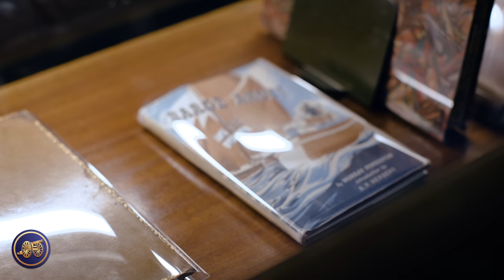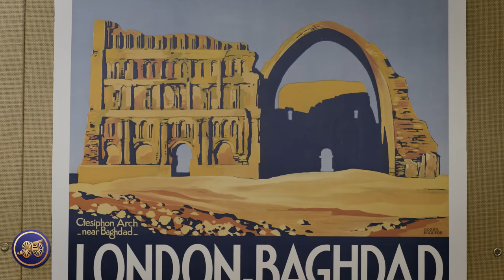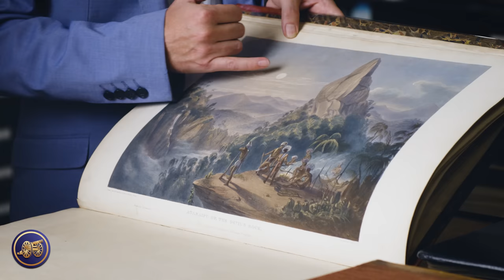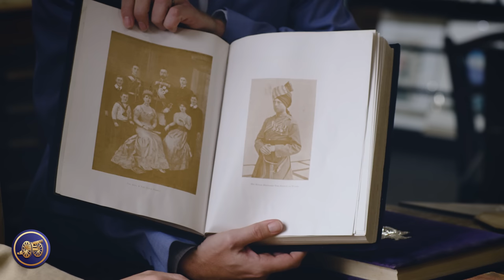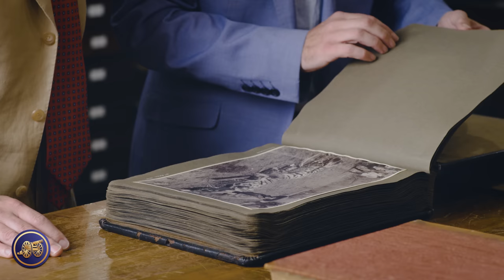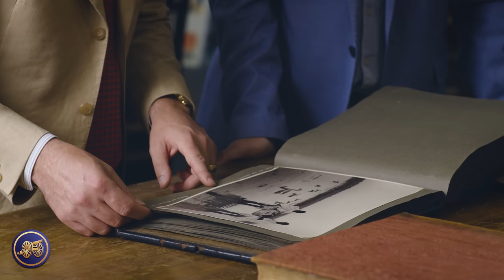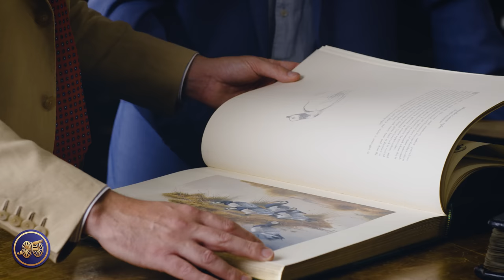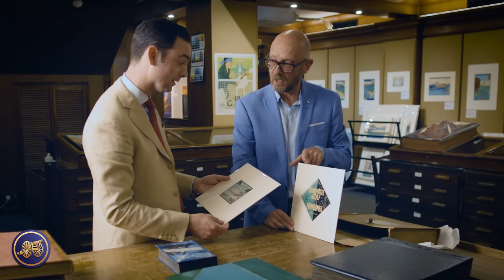A Journey into Rare Books & Timeless Craftsmanship | Sotheran's Rare Books | London | Kirby Allison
Join Kirby Allison on London's Sackville Street as he visits the iconic Henry Sotheran Limited, a purveyor of rare books and prints since 1761. Nestled next to Kent, Haste & Lachter, this treasure trove has purchased famous libraries, including those of Laurence Sterne and Charles Dickens. Get an inside look at Sotheran's rich history, welcoming atmosphere, and diverse collection—from Vanity Fair prints to vintage luggage labels—as we're hosted by Managing Director Chris Saunders. Dive into a world of quality, craftsmanship, and timeless tradition.

🛒 Visit KirbyAllison.com to discover the largest collection of luxury garment hangers and luxury shoe care accessories in the world, as well other accessories for the well-dressed!

📌 Exploring Sotheran's: A Journey into Rare Books & Timeless Craftsmanship
0:00 Introduction
2:37 Inside Sotherans
4:57 Downstairs to Look at Books
22:10 Prints from the Golden Era of Travel
23:08 Vintage Luggage Labels